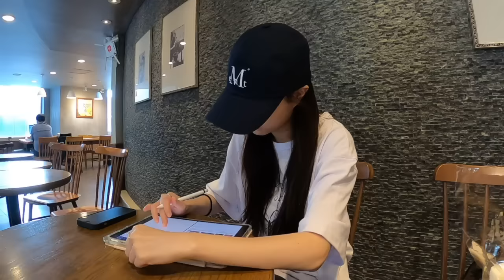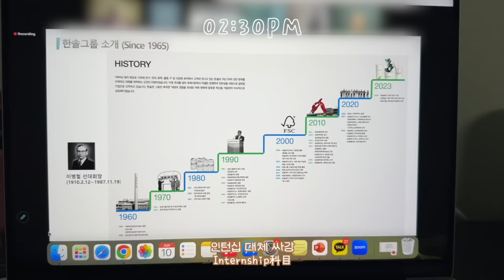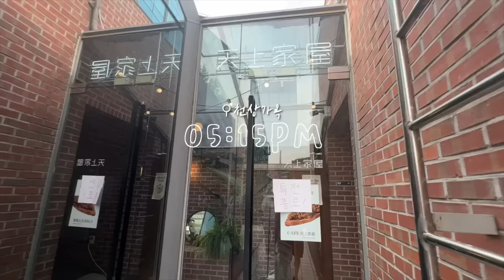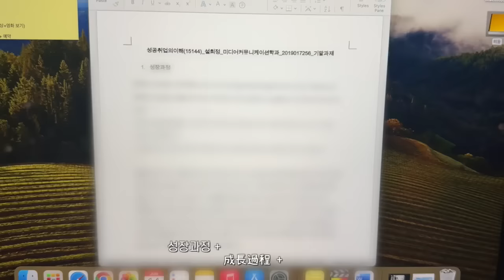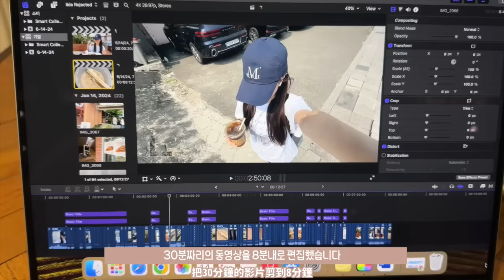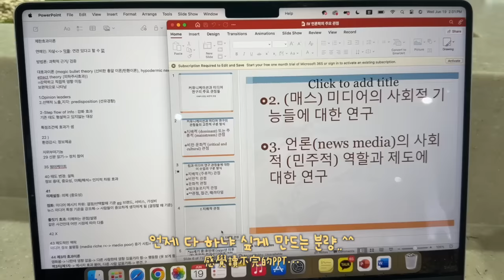1X 학번 햔앙대생의 마지막 시험기간‧₊˚🖇️ 미디어과 현실, 하루 남기고 벼락치기..📚, 한양대 맛집 추천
𝙵𝙸𝙽𝙳 𝙼𝙴